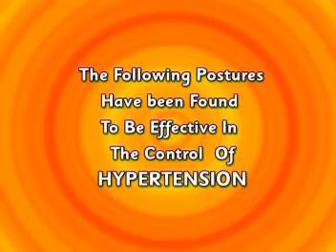Yoga DVD Instruction for Hypertension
Yoga addresses the whole person, considering not only their physical needs, but emotional, mental, intellectual and spiritual needs as well. Through gentle movements, relaxation, breathing, lifestyle attitudes and meditation, Yoga asanas can help with the control of Hypertension.  Yoga helps keep the blood vessels elastic and combined with relaxation training has even been shown to reduce high blood pressure. The DVD contains a unique "Real Time" workout program that lets us focus only on the performance of the asanas, while the program leads you through the sequenced asanas with audio assisted timing. This program covers asanas for the hypertension including: Padmasana, Tadasana, Aardhakati Chakrasana, Vajrasana, Sasangasana, Jaanu Sirasana, Paschimottasana, Siddhasana, Halasana, Matsyanasa, Savasana & Meditation.